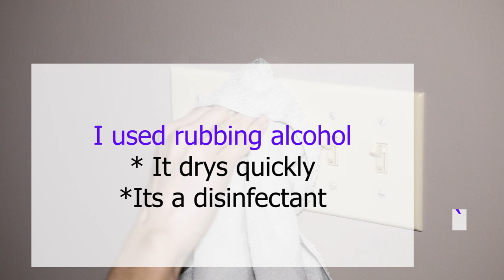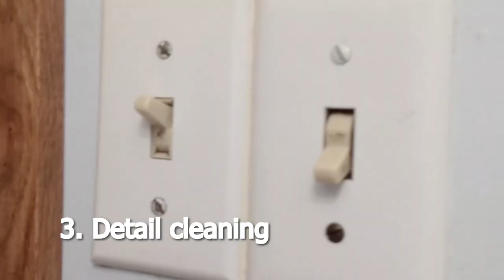How to clean a light switch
In a deep clean I will use rubbing alcohol(great for electronics) however in a regular maintenance clean I use my vinegar/water mixture to clean and disinfect.

Running low and on a Budget. I love these three homemade cleaners. I use the vinegar mixture in our cleaning business EVERYDAY. After Trying many cleaners. These are my favorite for cleaning. They are safe on most surfaces. and since all houses are so different it keeps things very simple along with a Great Clean.

Tik tok ... @shanavonk

Disinfectant cleaner
1 part alcohol
1 part water
5-10 drops of essential oil

Multi-surface cleaner
Vinegar
water
15-20 essential oil

vinegar
water essential oil(optional)
DAWN

Essential oils - disinfectant
tea tree
lavender
lemon
orange
geranium
eucalyptus
cinnamon
clove
thyme
Peppermint(spiders hate, so they say)

To disinfect:
Most common EPA-registered household disinfectants will work. Use disinfectants appropriate for the surface.

To be accurate during this time of the coronavirus here is a link  where you can find the product you have on hand and the proper way to use it

Please feel free to commet below and i will do my best to answer any questions you may have or send you in the right direction. WE CAN LEARN TOGETHER.